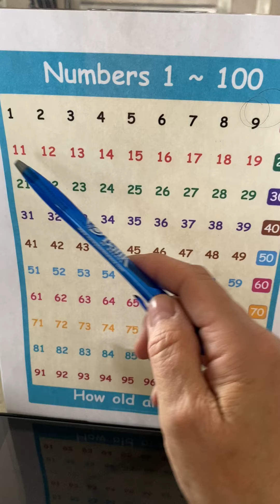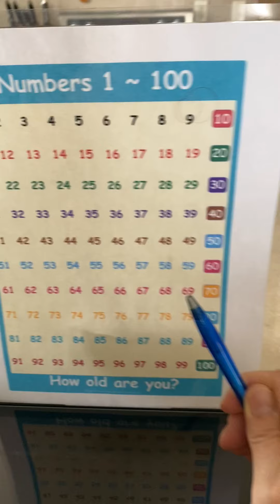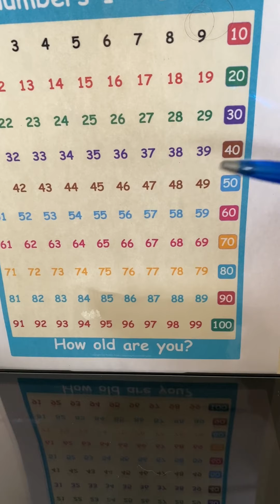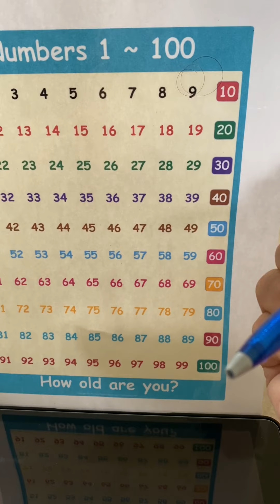Ms Carol Counting to 100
Join Ms. Carol as she counts to 100 by 1's, 5's and 10's